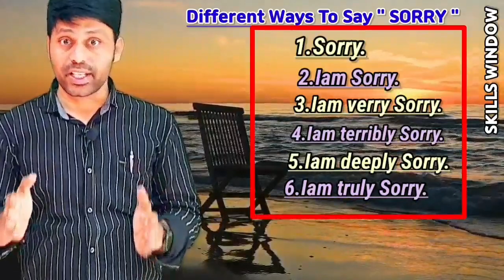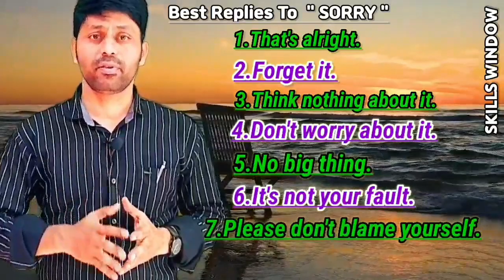Different Ways To Say Sorry | Best Replies To Sorry | Skills Window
Hello,Sorry RepliesToSorry 👍You can also watch Hi welcome to "Skills Window" Channel thanks for watching 🙏, please Subscribe, Like and leave a Comment for my progress, I would really appreciate if you leave a comment to help me to grow🙏Special Thanks to Pixabay and istock and Coverr and Mixkit for videos and images 🙏Special Thanks To VLIPSY videos 🙏This video is Educational Purpose only 🙏